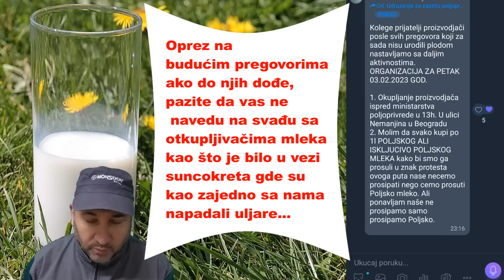PROPAST MLEKARSTVA:DA LI SU NA POMOLU PROTESTI PROIZVOĐAČA MLEKA? ; PROTESTS OF MILK PRODUCERS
Ovim videom želim da upoznam ljude sa dešavanjima u vezi protesta proizvođača mleka u Srbiji i da kolegama mlekarima dam punu podršku. U videu možete videti detalje sa prvog protesta u Mrčajevcima, najavu protesta u Beogradu ispred ministarstva i neka moja razmišljanja i savete...

With this video, I want to introduce people to the events related to the protest of milk producers in Serbia and to give full support to my fellow milk producers. In the video you can see details from the first protest in Mrčajevci, the announcement of the protest in Belgrade in front of the ministry and some of my thoughts and advice...